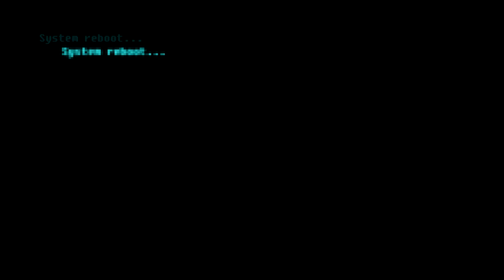Minecraft | Who's Your Daddy - BABY HATES DADS NEW GIRLFRIEND!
Minecraft | Who's Your Daddy - BABY CREATES A NEW PLAGUE!

Minecraft Who's Your Daddy season 3 takes place in a small town and the kids living on a ranch in the middle of no where! Watch as they also attend first grade and make new friends that aren't their family members!